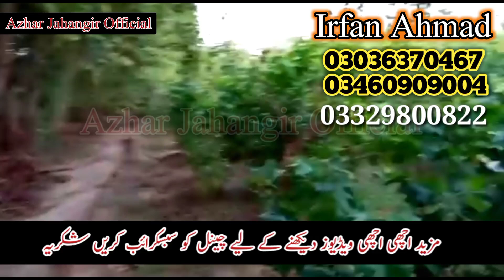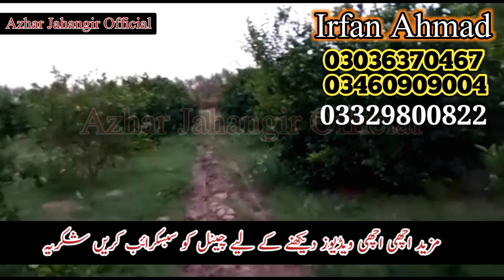Cheap Price Agriculture Land in Punjab - Low Price Agriculture Land - Azhar Jahangir Official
Cheap price land for sale in Punjab Pakistan Best agriculture land business in Pakistan low price agriculture land in Pakistan..